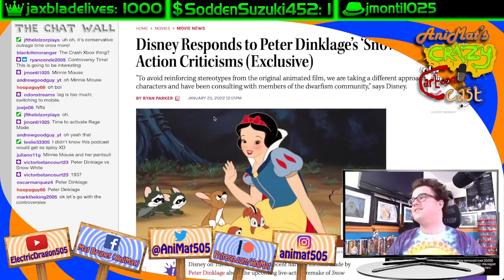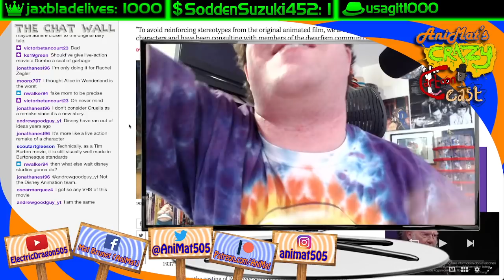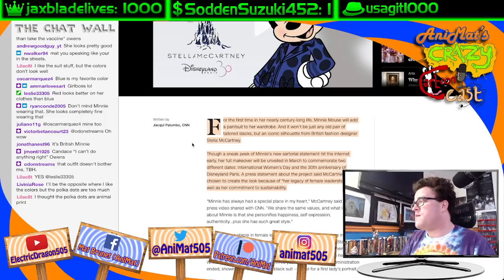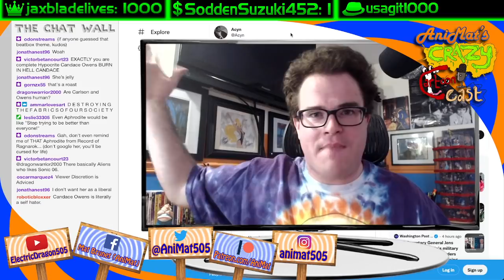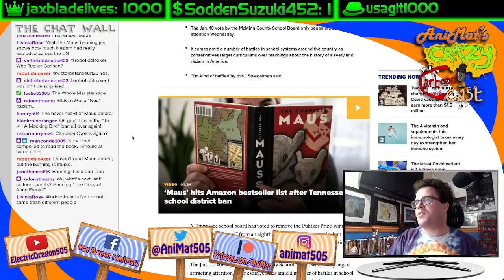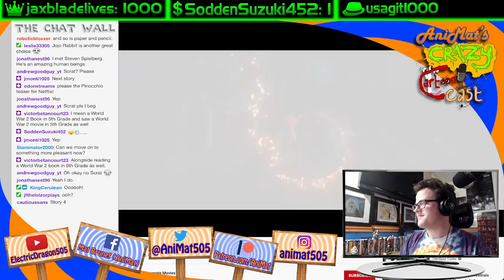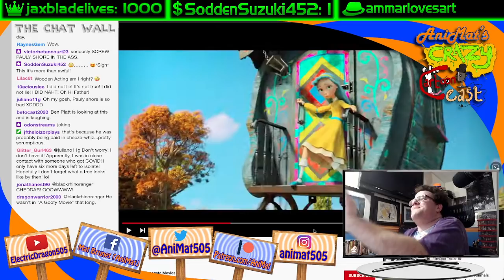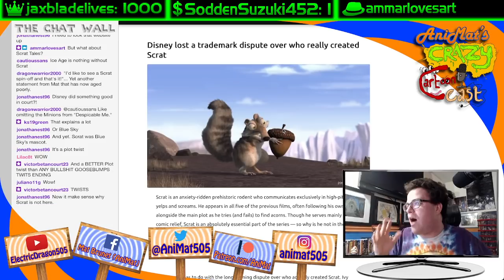Put On Your Controversial Pants | AniMat’s Crazy Cartoon Cast Ep. 194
Let’s get into what caused the Internet to go berserk, one leg at a time

UPDATE: Regarding the final story with Scrat not being owned by Disney, some say that it is not true and that Disney still have the rights to the character. However, there are still a lot of unanswered questions regarding the situation where there is a lot that is lost in translation. As of this video, Disney has yet to address the issue on the matter, but for now, the story will be labeled as a rumor until further information is revealed.

Today’s episode includes:
• 4:35 Disney will make changes to the dwarfs with their live-action remake of Snow White and the Seven Dwarfs
• 37:17 Media like Fox News is creating false outrage about Minnie Mouse wearing pants
• 1:13:10 Tennessee school board received backlash over their ban on the Holocaust graphic novel, Maus
• 1:41:28 Lionsgate released the trailer of Pinocchio: A True Story
• 2:00:26 RUMOR: Why Disney does not own Scrat from Ice Age